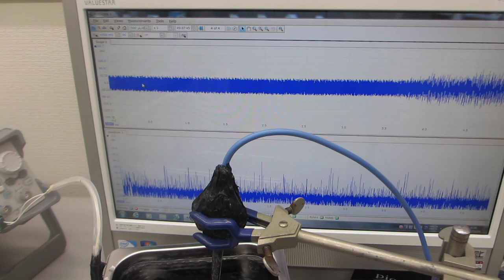ファンクションジェネレータと超音波プローブと超音波洗浄器の利用技術（超音波システム研究所）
１００ＭＨｚ以上の超音波伝搬状態を利用可能にする

　２０Ｗ以下の超音波出力で、５０００リッターの水槽でも、

１）振動モードの検出（自己相関の変化）
２）非線形現象の検出（バイスペクトルの変化）
３）応答特性の検出（インパルス応答の解析）
４）相互作用の検出（パワー寄与率の解析）

　autcor：自己相関の解析関数
　bispec：バイスペクトルの解析関数
　mulmar：インパルス応答の解析関数
　mulnos：パワー寄与率の解析関数